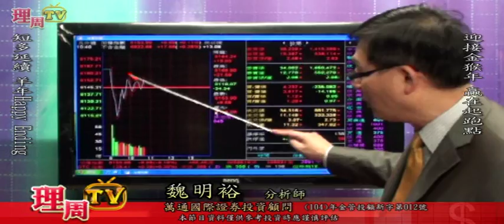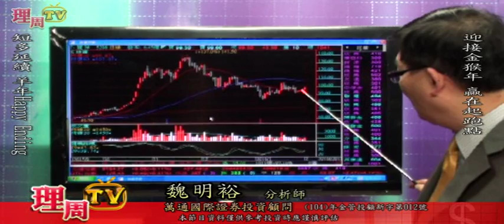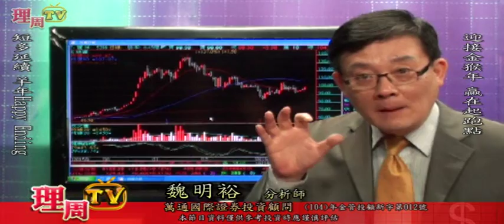理周TV-20160201 盤中-魏明裕 走向富裕／短多延續 羊年Happy Ending 迎接金猴年 贏在起跑點